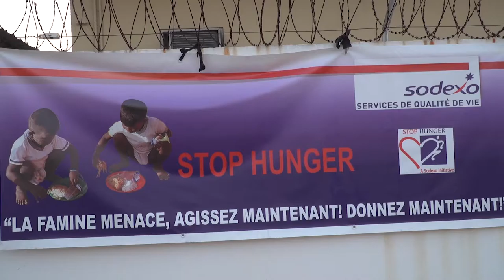LANCEMENT DES ACTIVITES SERVATHON 2019